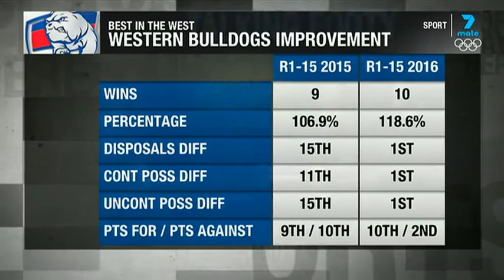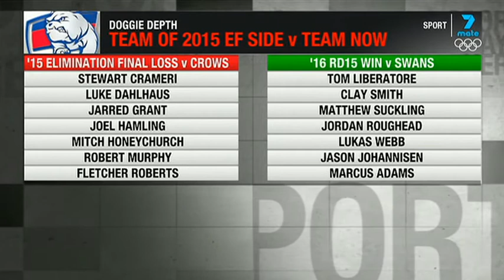Talking Footy reviews 2016 Round 15 - Sydney Swans v Western Bulldogs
Tim Watson, Nick Maxwell and Wayne Carey review the Round 15 2016 clash between the Sydney Swans and Western Bulldogs